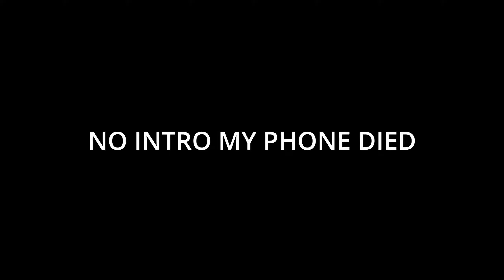this SMG gives you Infinite MOVEMENT in Warzone 😍